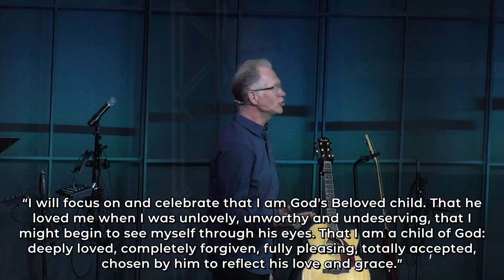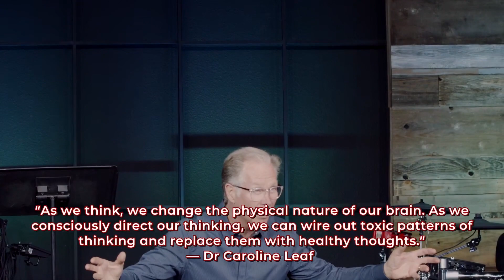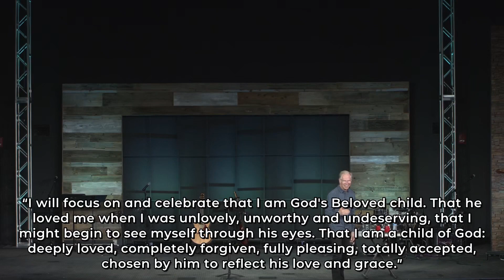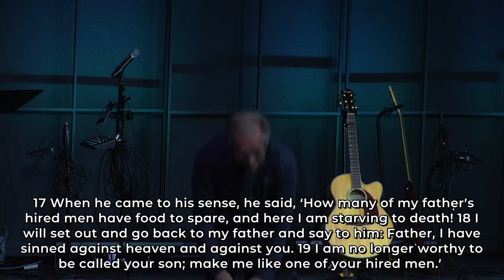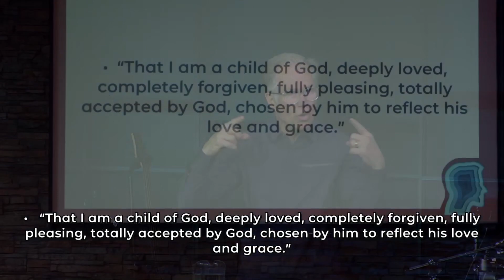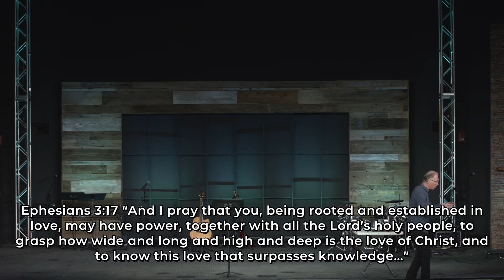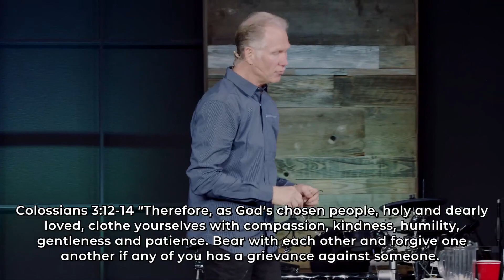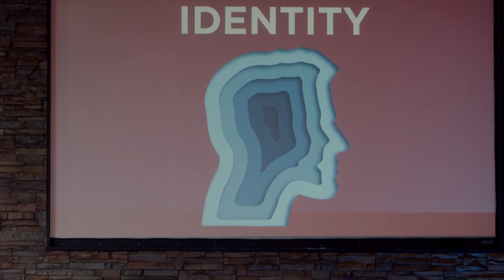I Am Loved | Identity Week 2 | Pastor Jeff Leis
Hey YC Online!

ABOUT YOSEMITE CHURCH:
Our mission is meeting people where they are and loving them to where Christ wants them to be. Yosemite Church wants to help you find your next step. Find locations, videos, and more info about us at yc.church/ or download the Yosemite Church app at yc.church/visit/.

NEXT STEPS:
Have you made a decision to follow Jesus? You may be wondering what’s next on your journey. We want to help! Let us guide you to your next steps in your walk with Christ: yc.church/next-steps/

All music performed under CCLI Licenses: 6010 and CSPL028666